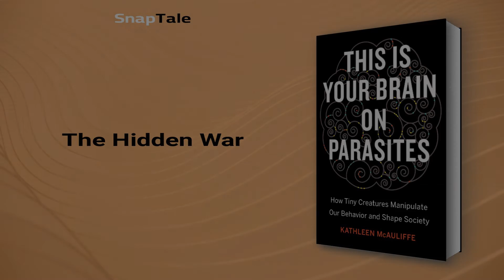This Is Your Brain on Parasites by Kathleen McAuliffe: 6 Minute Summary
*BOOK SUMMARY*

TITLE - This Is Your Brain on Parasites: How Tiny Creatures Manipulate Our Behavior and Shape Society

AUTHOR - Kathleen McAuliffe

DESCRIPTION:
📖 Discover how parasites control the behavior of their hosts, including humans, in "This Is Your Brain on Parasites." From the rise of civilizations to modern-day hygiene practices, McAuliffe's mind-bending investigation explores the eons-old war between parasites and their hosts in this captivating journey into cutting-edge science.

TIMESTAMPS:
⌚ 00:00 Introduction
⌚ 01:06 The Hidden War
⌚ 02:04 Parasites: Manipulators of Behaviors
⌚ 02:30 Parasitic Mind Control
⌚ 03:12 Your Gut is Your Second Brain
⌚ 03:55 Cultural Evolution and Parasitic Infections
⌚ 05:34 Final Recap